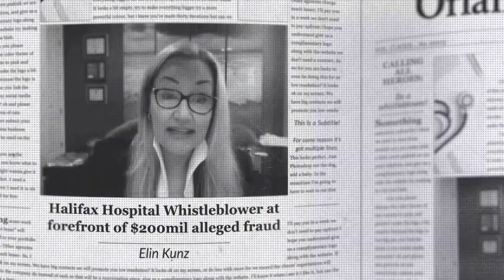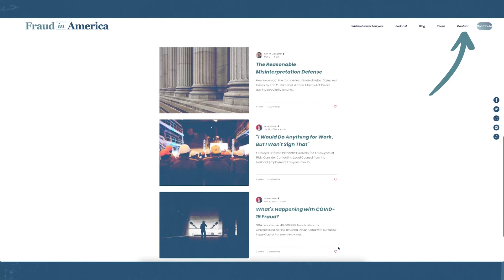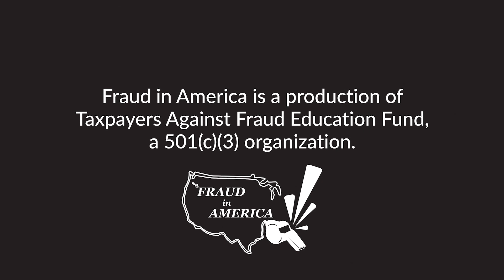Authors Bill O'Rourke & Aaron Miller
This week’s Fraud in America is a bit different — we’ve typically highlighted whistleblowers who exposed corporate malfeasance and fraud. But what can companies do to make sure whistleblowers don’t have to come forward?

Two authors of “The Business Ethics Field Guide,” Bill O’Rourke, a former Alcoa, Inc. executive and Aaron Miller, Associate Managing Director of the Ballard Center for Social Impact at Brigham Young University, join to how companies can foster ethics within their organizations.

"Fraud in America" is produced by Jeb White, James King, Emma Bass, and Jacklyn DeMar; research by Kathleen Scanlan, Brian Markovitz, and Max Voldman; edited by Rachel Brooks; original music by Connor Kaos.

Fraud in America is a project of Taxpayers Against Fraud Education Fund, a 501(c)(3) organization.